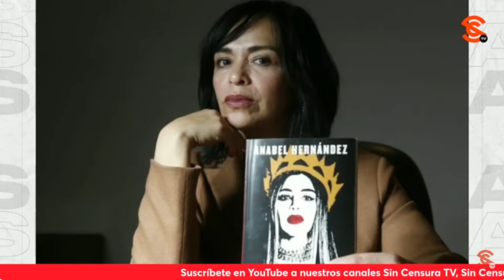¿YA SE LE OLVIDÓ A ANABEL CUANDO LE DIJO A SERRANO QUE SE SOSTENÍA EN QUE AMLO ESTÁ LIMPIO?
¿Ya se le olvidó a Anabel Hernández cuando le dijo a Vicente Serrano en La Octava que el presidente López Obrador estaba limpio? ¿Ya se le olvidó que le sostuvo a Vicente lo que sostuvo hace un tiempo de que no había encontrado indicios que vincularan al mandatario con el cr1men 0rg4n1z4d0 de acuerdo a sus investigaciones de 15 años?